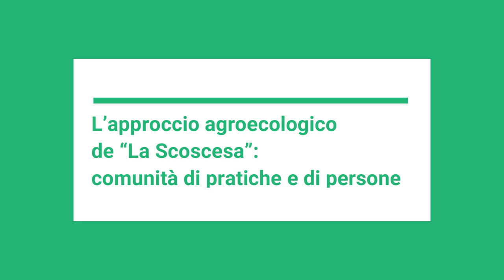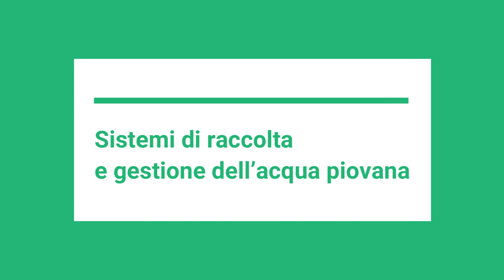La Scoscesa un'azienda in permacultura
Video di presentazione de La Scoscesa
Riprese di Marco Fratoddi